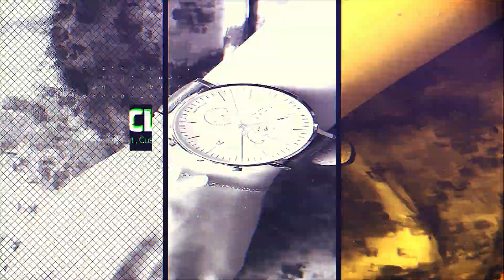[Stylish Fashion Watch] 놋토(Knot) 시계/ 나만의 시계 / 커스텀 시계 / 미니멀 시계 / 특별한 선물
특별함에 특별함을 더하다 -

20-30 만원대 가성비 시계 선물​​​ 추천

다양한 헤드와 스트랩으로 약 20,000가지 이상의 조합이 가능한
커스텀 워치 브랜드 놋토(Knot) 시계

* 위치 : 서울 강남구 도산대로17길 29
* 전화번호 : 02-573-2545